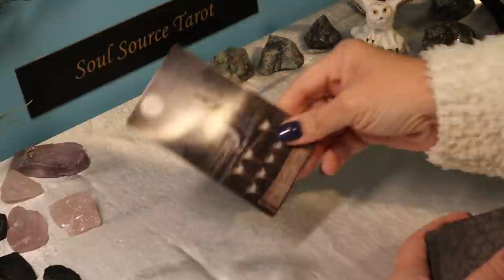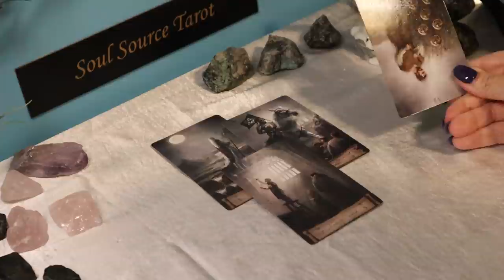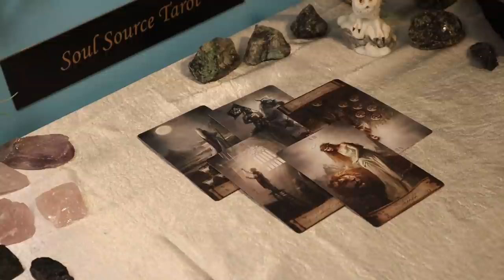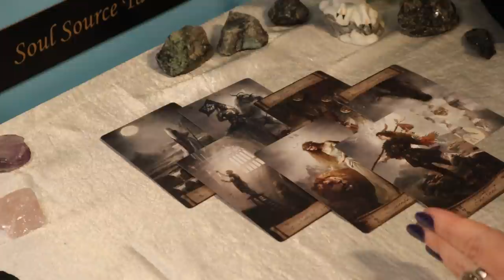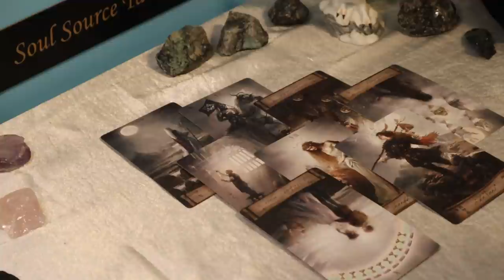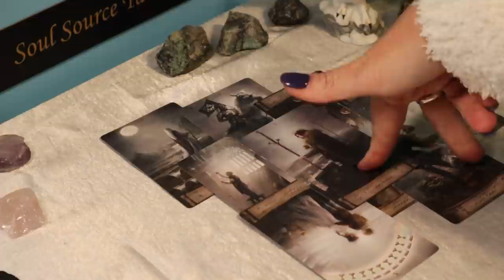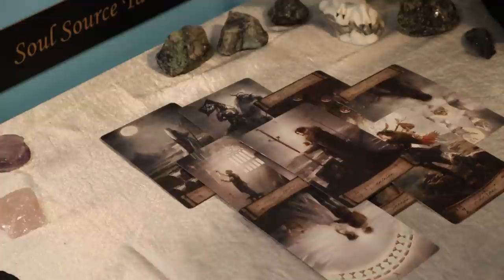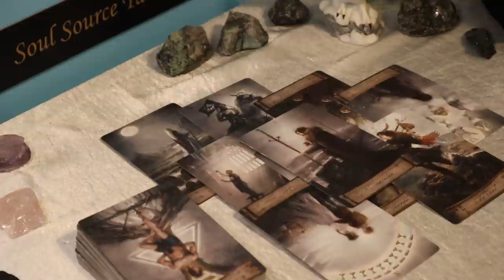The Daily Vibe ~ A Necessary but Painful Separation ~ Daily Tarot Reading